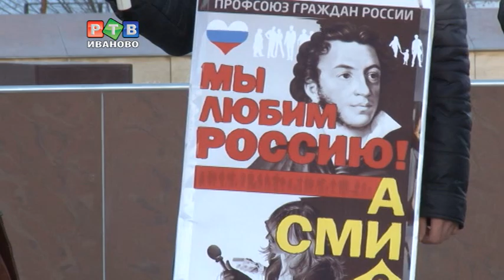"Новый Рубеж" не зажег